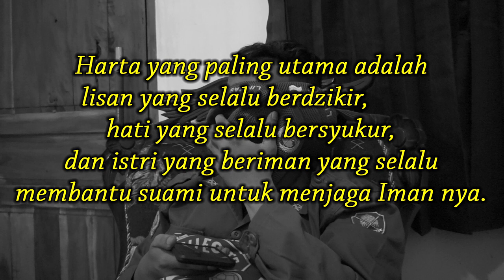CIU BEKONANG KERAS - Parodi Darno Tompel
Parodi Ciu bekonang merupakan alkohol nusantara yang katanya rasanya enak tur keras tapi kalo dewean yo wegah aku iso klenger. Film Pendek Ngapak Darno Tompel Koncone mas agus.